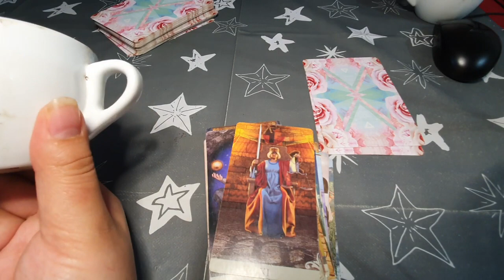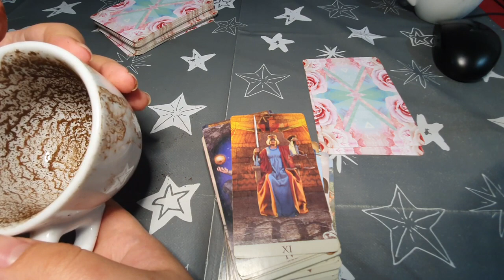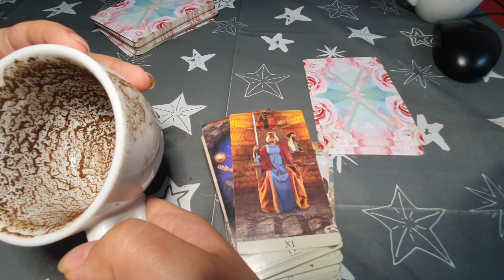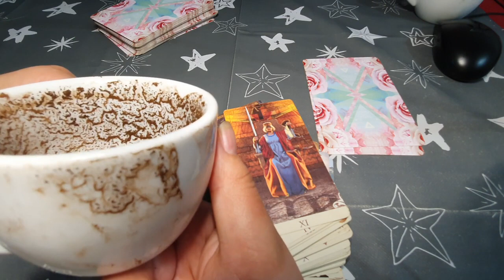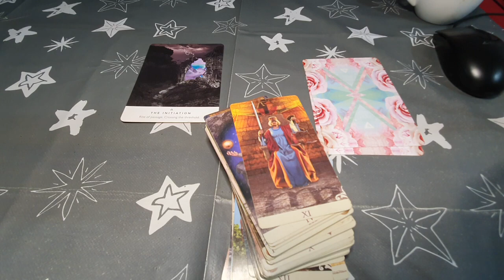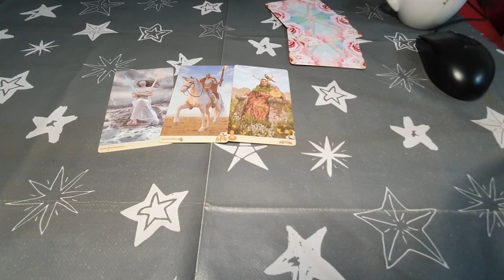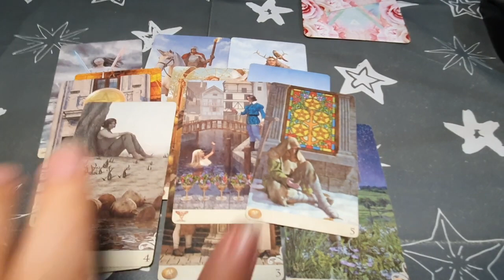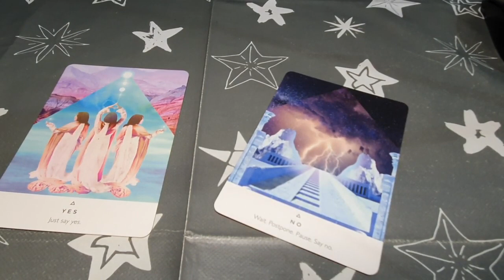Capricorn decembrie 2020 - Vești de la distanță! horoscop taroscop